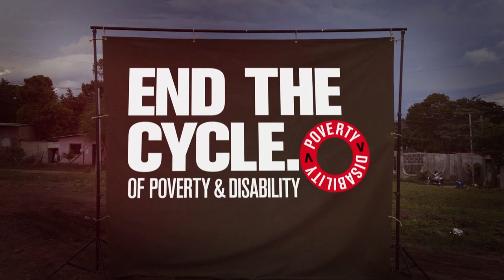My Story: Maria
Meet Maria, a young woman from Nicaragua who is blind. She is flourishing at a mainstream school where the teachers have additional training and resources so can provide inclusive education.

This video is a collaboration between CBM International, Organización de Ciegos de Nicaragua Maricela Toledo and Room3 Australia.